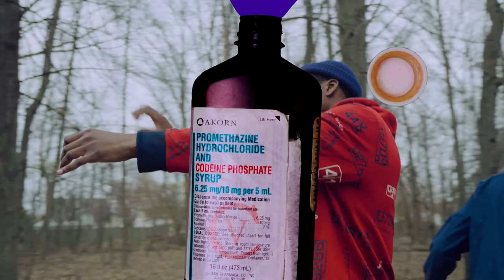Blow Money - Crash (Prod. By AyeJayToonin) [Shot By GKBDTV]